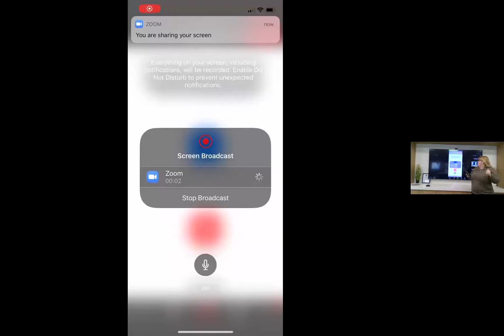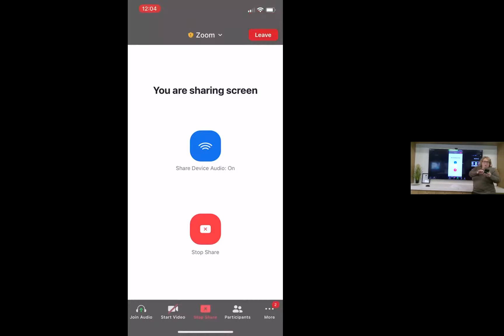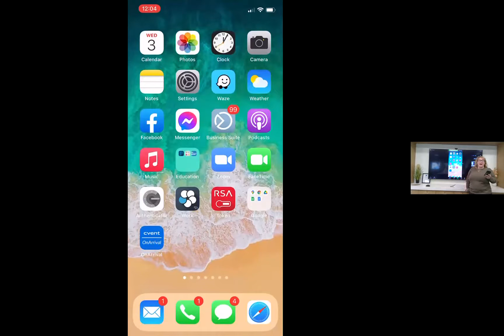iPhone Tips and Tricks 2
Even though you may use your iPhone daily, there may be a few tricks you may not know about.  Join us virtually to find out how you might be able to save yourself some time and make your life a little easier.